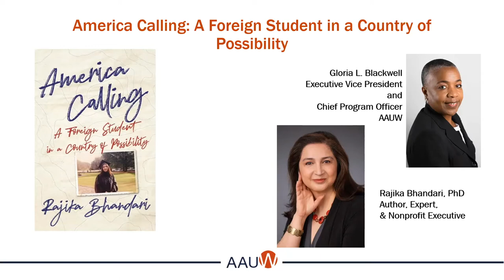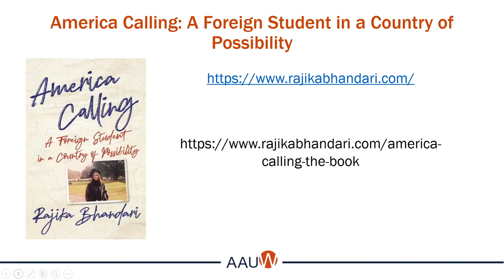In Conversation with Dr. Rajika Bhandari